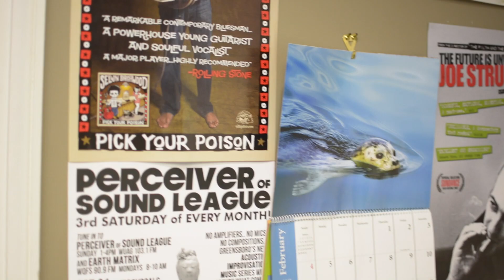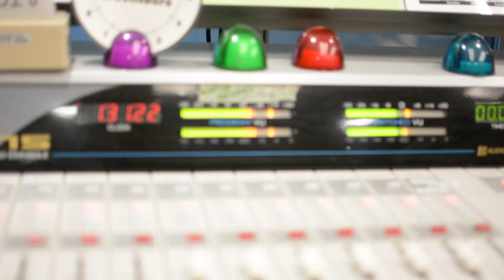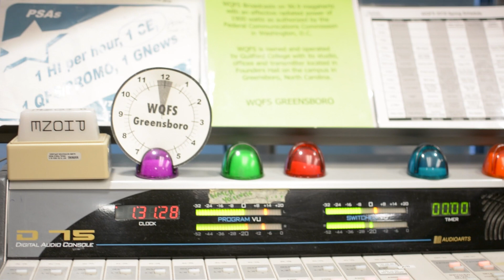Dave Ray Cecil - Lucky [LIVE on WQFS]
"Lucky"
Dave Ray Cecil - Still House Publishing (ASCAP)

Performed by:
Dave Ray Cecil & Jack King

Audio & Video by:
Nicholas Victor Stott | Dualism Films

Special Thanks to Rebecca Kress